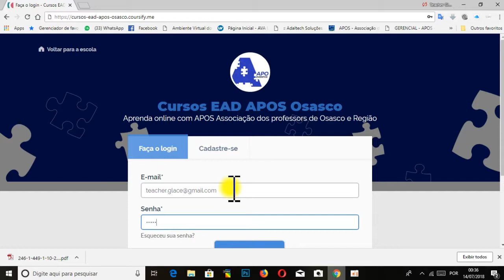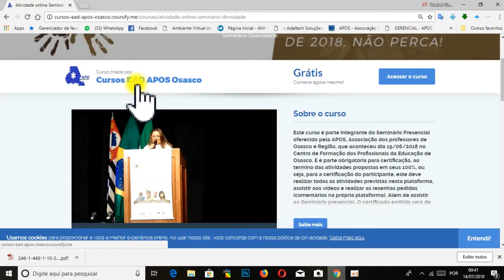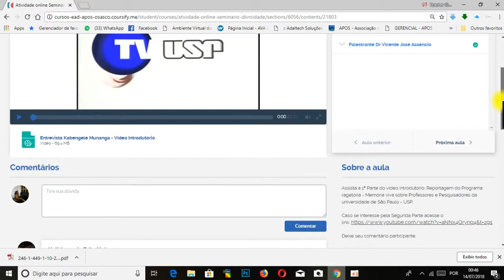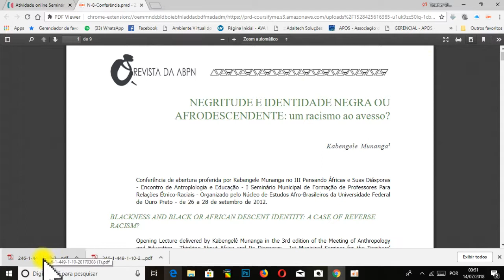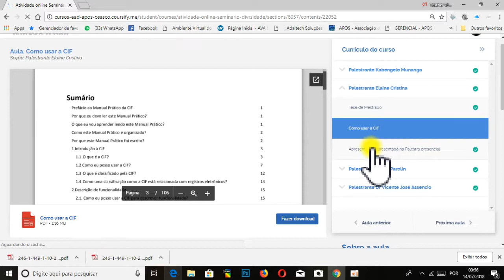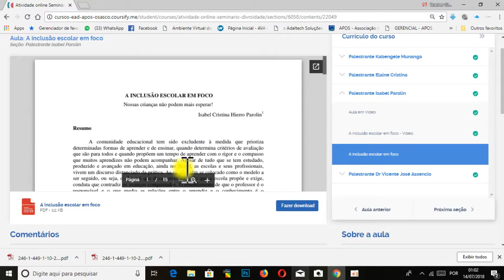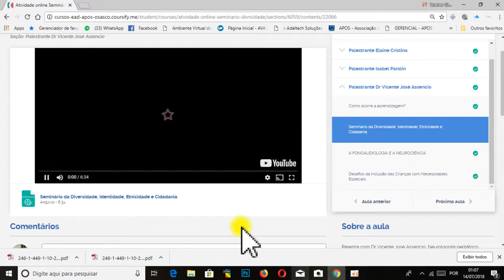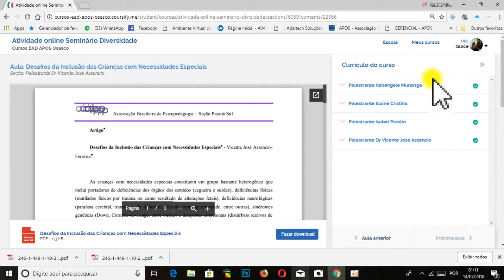Tutorial 1º Seminário Plataforma On-line.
Tutorial do 1º seminário APOS, acesso a atividade on-line.